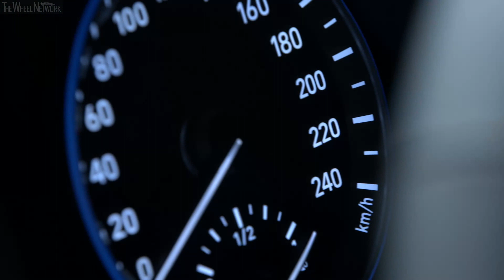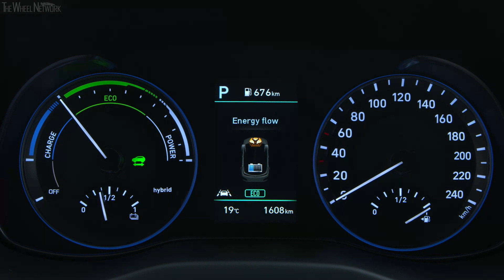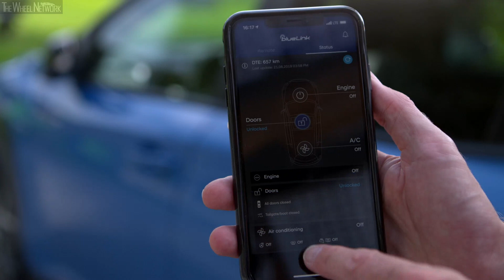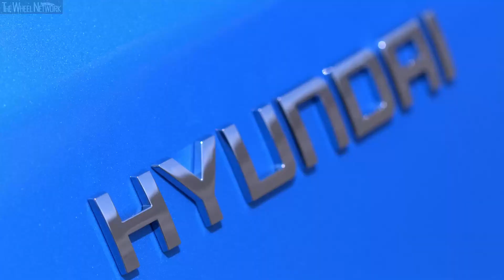2020 Hyundai Kona Hybrid | Blue Lagoon | Driving, Interior, Exterior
Hyundai Kona Hybrid Specifications:
▪ Max output – 105 PS at 5,700 rpm
▪ Max torque – 147 Nm at 4,000 rpm
▪ Electric motor – Permanent magnet synchronous motor
▪ Max output – 43.5 PS (32 kW)
▪ Battery type / capacity – Lithium-ion polymer / 1.56 kWh
▪ 0-100 km/h with 16"/18" wheels – 11.2/11.6 seconds
▪ Top speed – 160 km/h
▪ Fuel consumption with 16"/18" wheels – 3.9/4.3 l/100km combined

▪ Exterior colour – Blue Lagoon
▪ Footage location – Amsterdam, Netherlands